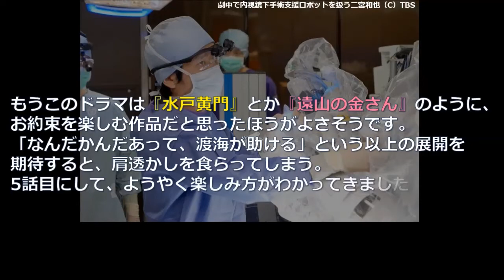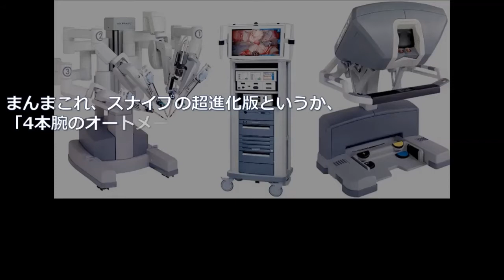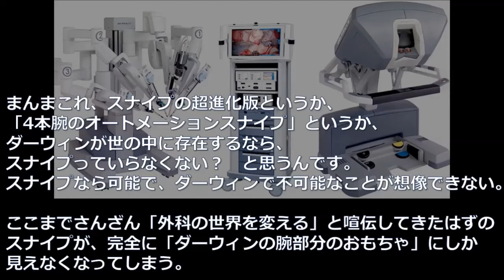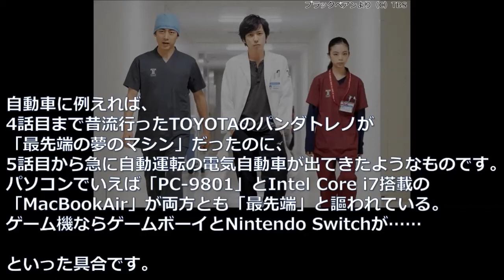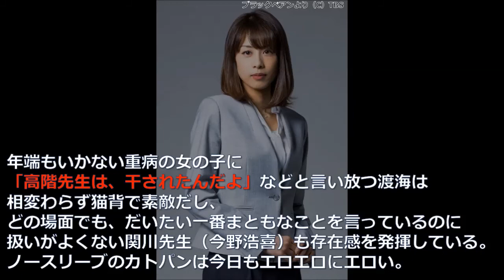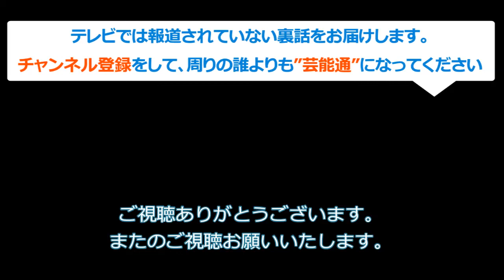ブラックペアンのなぜおもしろい？その謎に迫る！！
ブラックペアンのなぜおもしろい？
その謎に迫る！！

お楽しみに！！

ブラックペアン加藤綾子、現場での"ある行動"に共演者メロメロ！二宮和也、竹内涼真の反応は…

スナイプの次はダーウィン？ 『ブラックペアン』嵐・二宮和也の“空気っぷり”に主人公は誰？視聴者から疑問の声？！

ブラックペアン、二宮和也パートナー趣里の"目だけの演技"に絶賛の嵐！ねこちゃんの笑顔にも反響が…